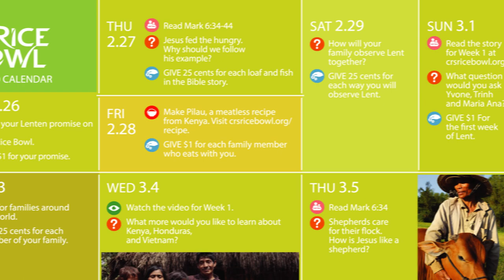Home and Family | CRS Rice Bowl 2020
CRS Rice Bowl takes you to the homes of three girls in Honduras, Kenya and Vietnam to see how their families live, the obstacles they face and how we can support our brothers and sisters in Christ.  The second in a series of six Rice Bowl 2020 videos.